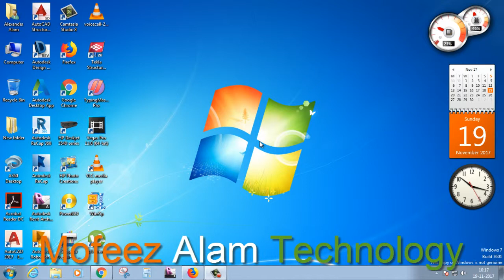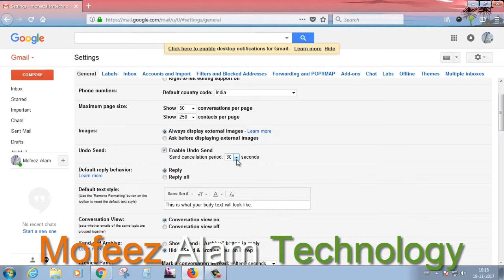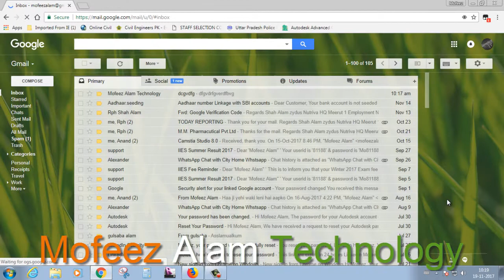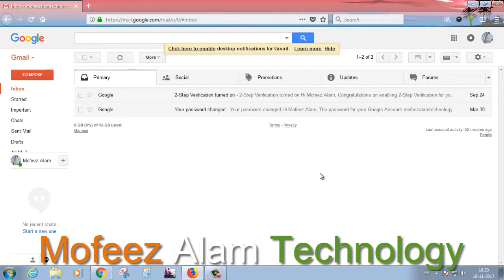Now Sent Email Will Undo, How to get back sent mail, cancel /stop email sending on gmail.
Watch and Learn how to cancel send email on gmail. easily get back sent email, don't worry about sent wrong email to anybody.here is solution.